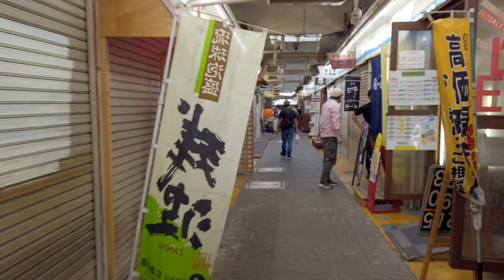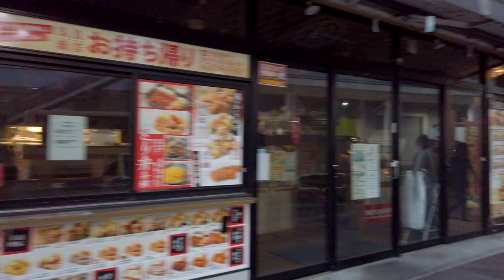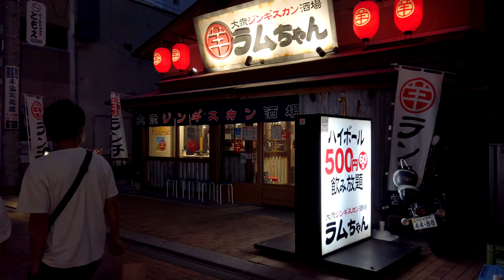Machida Walking Tour - Tokyo Japan [4K/Binaural]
This video starts from the south side of JR Machida station and we are walking over to the north side which looks very different form the south side. You will be surprised to see the gap between the south and the north side.

Chapters
0:00 Opening Title
0:43 South Side of JR Machida Station
2:32 JR Tamachi Station
3:36 North Side of JR Machida Station
10:08 Odakyu Machida Station
11:44 Park Ave
13:22 Haramachida-odori Ave
17:43 Nakamise Shopping Street
21:17 Machida Terminal Plaza
21:39 Machida Ekimae-dori Ave
24:50 Terminal Rd
33:00 Odakyu Department Store
40:09 Odakyu Machida Station
45:42 JR Machida Station

Trivia: I keep making mistake calling Machida "Tamachi". Both sounds so similar and it looks almost identical when written in Kanji. 町田 & 田町. See what I mean? 😄